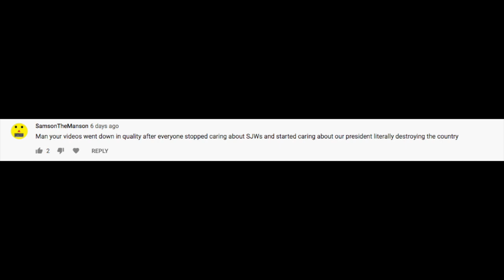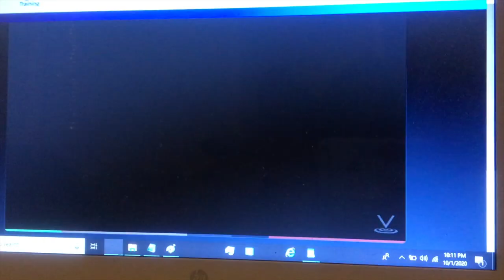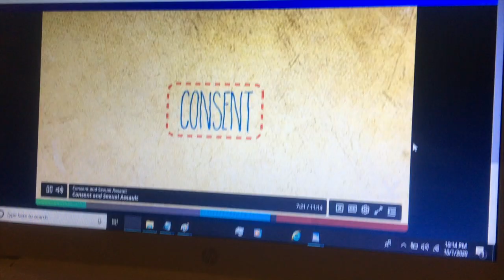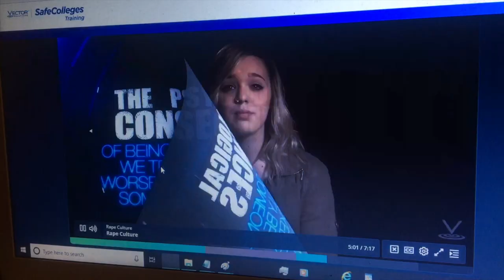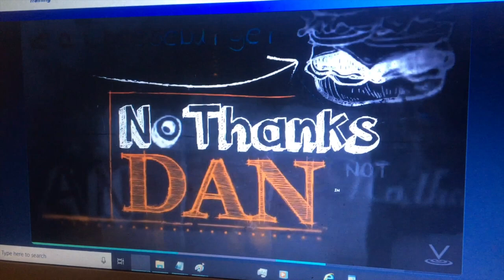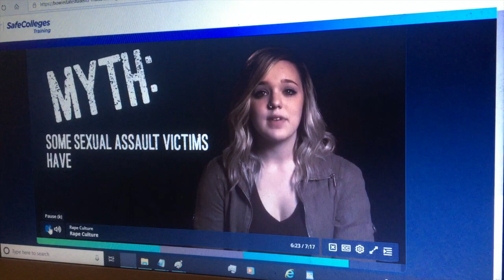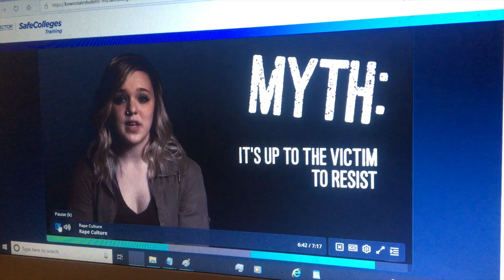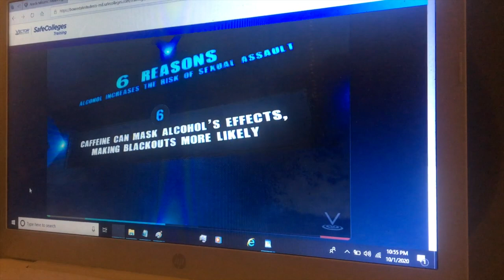This Is What They Teach University Students About Rape